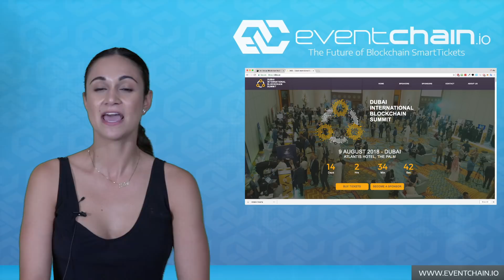EventChain Blockchain Conferences in Washington and Dubai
Claire from EventChain giving more frequent updates on the upcoming blockchain conferences that EventChain is involved with!

Taking place on July 26/ 27, 2018 at the prominent George Washington University
Just like other Fintech Worldwide events, this too is fast-paced but will still give you all the things that you are expecting from an international event.
Blockchain Conference DC aims to bring senior figures in finance, tech, government, venture capital and start-ups into a room and discuss Blockchain/DLT beyond Bitcoin so that use cases beyond financial services, including media, logistics, charity, government and many more can come out fresh.
The event has an interesting list of speakers with ample opportunities to network with people dire city from the industry who make all this happen.
So if you are a media person, blockchain enthusiasts, or crypto pundit, you are welcome to be here because you will definitely find it resonating. to register now.

Next we move to the Dubai International Blockchain summit being held August 9, 2018 at the Atlantis Hotel, the Palm
This is considered to be one of the world’s largest gathering of Blockchain start-ups, investors, experts, and enthusiasts, an opportunity to showcase investment opportunities and discuss the future financial Blockchain technologies and inventions. After the unprecedented success in its recent edition, Dubai International Blockchain Summit is expected to host 60 sponsors and more than 5000 delegates.
Available now a limited time (and quantity) early bird offer sale of all tickets. Register now and get tickets while still available . With the purchase of this ticket you receive full access to the exhibition, conference and to the after party!